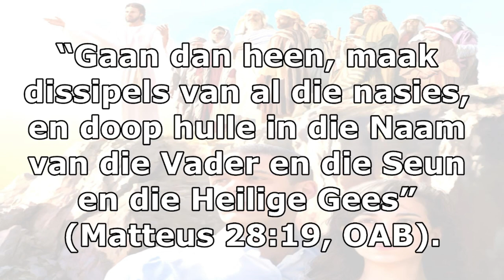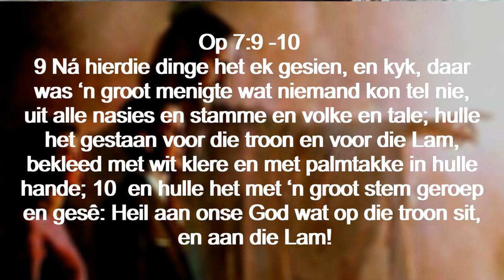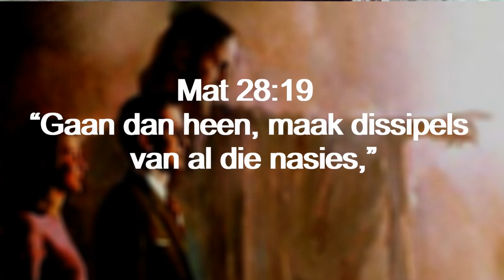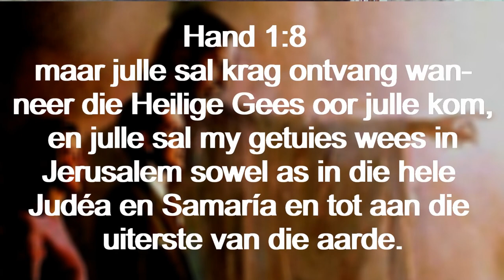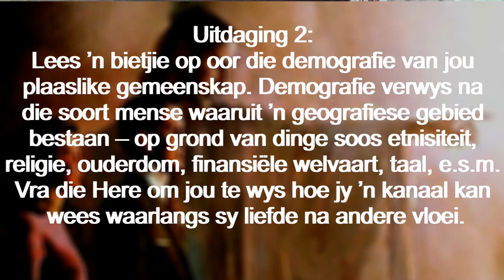Donderdag 12 Okt - Die wêreld: Die arena vir sendingwerk.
Die wêreld: Die arena vir sendingwerk
Lees Openbaring 7:9 en 10. Wat sê hierdie teksverse oor die vêrreikende,
geografiese bestek van God se sending aan die mens?
Hierdie week se les fokus doelbewustelik op twee kerntekste oor sending. Dit het ‘dissipelmaking’ beklemtoon, as die middelpunt van Jesus se opdrag en die middelpunt van die eerste engeleboodskap oor die ewige evangelie. Interessant genoeg het dié twee tekste darem ’n raakpunt: dit sê waar hierdie sending sigself afspeel. Die een in Matteus sê: “Gaan dan na al die nasies toe en maak die mense my dissipels” (hfst. 28:19, NAB, klem verskaf). Openbaring sê: “aan die bewoners van die aarde en aan alle nasies en stamme en tale en volke” (hfst. 14:6, OAB, klem verskaf).
Met ander woorde, die evangelie van Christus moet alle klasse, nasies, tale en etniese groepe bereik. Die invloed van die evangelie is van so ’n aard dat dit die verlostes in ’n groot broederskap byeenbring. Ons het ’n enkele rolmodel en dit is Jesus Christus. As ons die waarheid aanvaar soos dit in Jesus gestalte vind, sal [die skeidsmure] van nasionale vooroordele en jaloesies afgebreek word, en ons deur die gees van die waarheid verenig word.
Toe Jesus gesê het, “‘julle sal my getuies wees’” (Hand. 1:8, NAB), het Hy drie uiteenlopende geografiese gebiede in gedagte gehad: Die eerste gebied: “‘in Jerusalem’” (NAB). Op daardie tydstip was Jesus se dissipels
naby Jerusalem. So wat Hy basies gesê het, is: “Begin om jul ervarings met die Here met die mense om julle te deel.” Ons sending begin tuis — by ons huisgenote, ons bure en ons vriende. Hierdie is die primêre uitreikgebied.
Die tweede gebied: Dan voeg Jesus by: “‘sowel as in die hele Judea en in Samaria’” (NAB). Ons sending betrek ook diegene wat in een of ander figuurlike opsig naby ons is, maar wat letterlik ’n hele ent van ons af woon. In hierdie groep is mense wat dalk dieselfde taal as ons praat — mense met ’n soortgelyke kultuur, maar wat die lewe anders as ons beleef en beskou. Dit is ons sekondêre sendinggebied.
Die derde gebied: Dit lê nog verder — “‘tot in die uithoeke van die wêreld’” (NAB). God se sending roep ons om na persone van alle plekke, nasies, tale en etniese groeperings uit te reik. Dit is ons tersiêre en groot strewe.
Uitdaging: Bid elke dag van hierdie week vir jou plaaslike gemeenskap. Die Here het jou doelbewus daar geplaas.
Uitdaging 2.0: Lees ’n bietjie op oor die demografie van jou plaaslike
gemeenskap. Demografie verwys na die soort mense waaruit ’n geografiese gebied bestaan – op grond van dinge soos etnisiteit, religie, ouderdom, finansiële welvaart, taal, e.s.m. Vra die Here om jou te wys hoe jy ’n kanaal kan wees waarlangs sy liefde na andere vloei.

Aanbieder:
David Kühn

Jesus Christus.